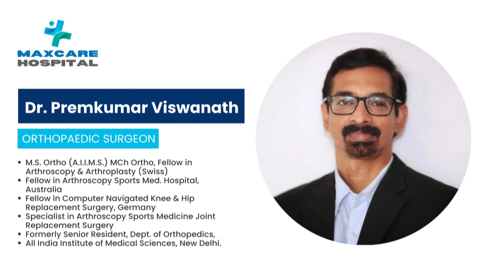ചരിത്ര പ്രസിദ്ധമായ വേലൂർ മണിമലർക്കാവ് കുതിരവേല വർണ്ണാഭമായി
VCV NEWS

VCV NEWS CHANNEL
Wadakkanchery, Thrissur